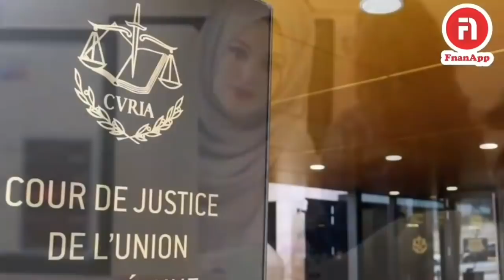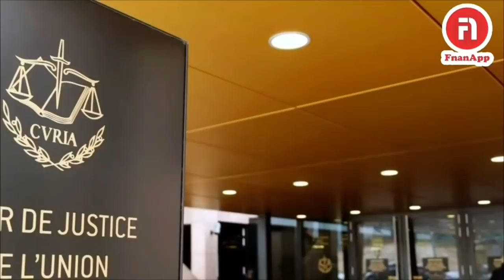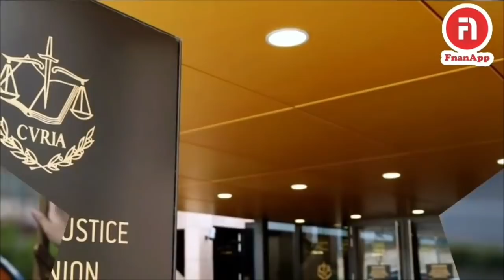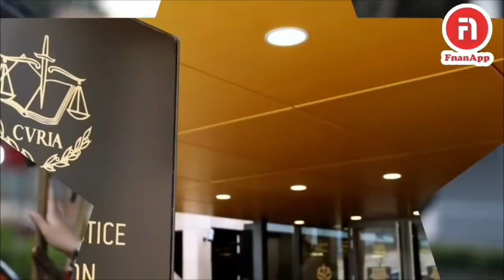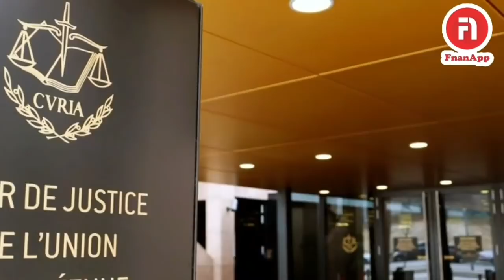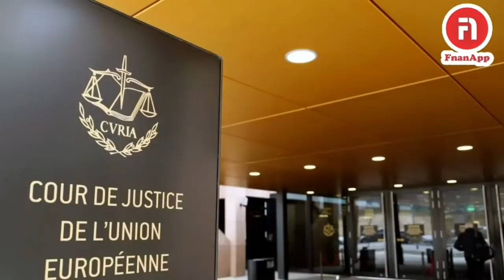ንቱርኪ ዘቆጥዐ ውሳኔ ቤት ፍርዲ EU ምኽልካል ሕጃብ ኣብ ቦታ ስራሕ ኤውሮጳውያን ትካላት